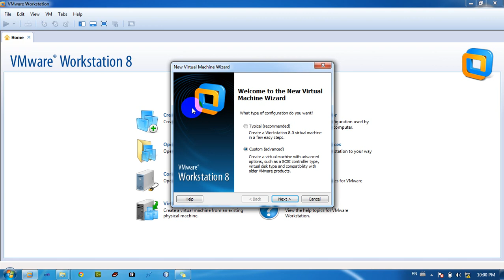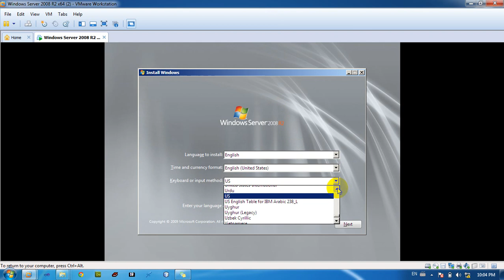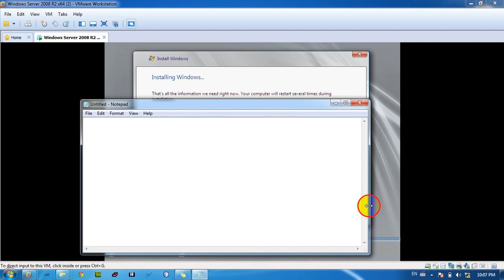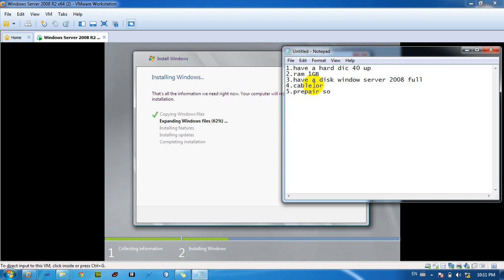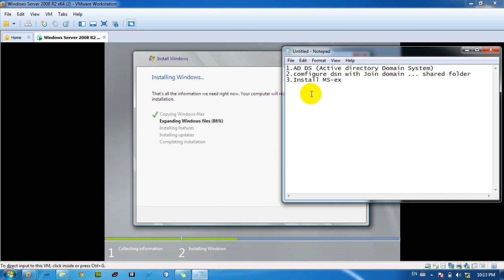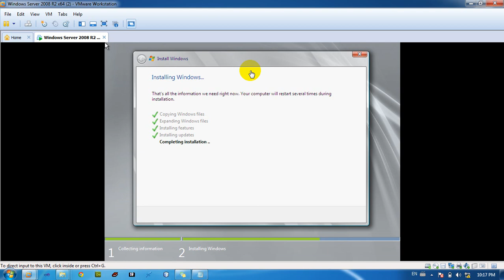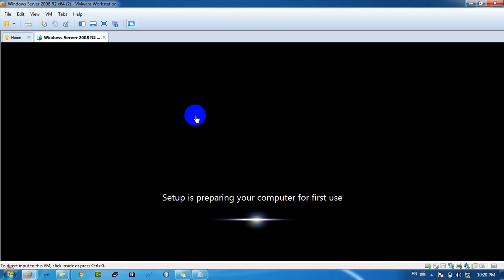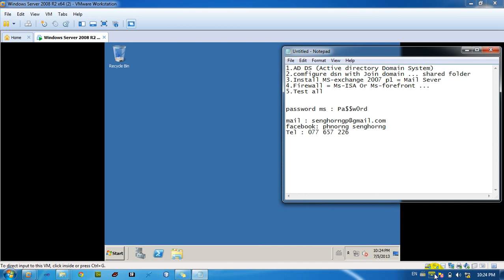install window server2008 r2